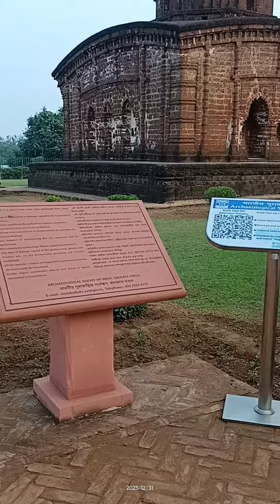বিষ্ণুপুরের পোড়ামাটি হাট ঘুরে শেষে এই জিনিসটা কিনলাম 🤔😊